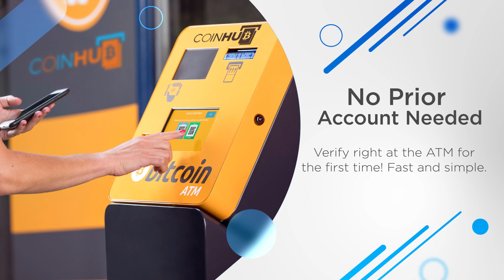Bitcoin ATM Tampa - Coinhub ($25,000 Daily Limits) — 1405 S 78th St, Tampa, FL 33619, USA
Bitcoin ATM Tampa - Coinhub

Address:
1405 S 78th St, Tampa, FL 33619, USA

Our Coinhub Bitcoin ATM Near Me in Tampa, Florida is available for purchasing bitcoin with cash instantly. Coinhub offers $25,000 daily limits and lowest rates for Bitcoin. Bitcoin ATMs (Automated Teller Machines) are kiosks that allow a person to purchase Bitcoin and other cryptocurrencies by using cash. Bitcoin cash kiosks from Coinhub are a convenient and fast way to purchase Bitcoin and receive it in minutes directly into your wallet. Coinhub Bitcoin machines are easy to use and allow buying at our btc atm to be fast and instant. If you're using a Coinhub Bitcoin Machine near me, you are able to purchase Bitcoin instantly and receive it within minutes. Purchases can be done in under 2 minutes and there is no prior account needed. Simply walk up to any Coinhub Bitcoin ATM to purchase and verify. Many Coinhub Bitcoin ATMs also allow you to both buy AND sell crypto for cash. The process of buying Bitcoin using one of our Bitcoin ATMs is as follows: First locate the closest Bitcoin ATM near you in your city by visiting our Coinhub Bitcoin ATM Locator. Walk up to the machine and enter your phone number. You will then verify your phone with a code and scan your bitcoin wallet. Enter bills one bill at a time for the amount you would like to purchase and confirm the bitcoin atm prior to purchase. Bitcoin is then instantly sent to your wallet. The daily buying limit is $25,000. We have Bitcoin Machines conveniently placed throughout the country in major cities! Visit a Coinhub Bitcoin ATM today.